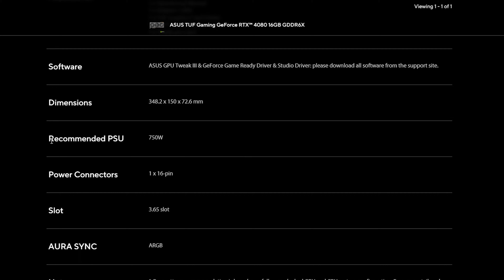RTX 40 | RTX 30 Series RED LED || SOLVED ||| 4090, 4080, 4070 ti, 3090 ti 3090, 3080 ti, 3080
WHY ASUS???
How to Fix the Mysterious Nvidia GeForce RTX Red Light.  12+4-pin | PCIe 5.0

Card in the video:
ASUS TUF Gaming GeForce RTX™ 4080 16GB GDDR6X

Hello everyone!

In today's video, I'm going to be solving a cable connection issue with an RTX 4080 graphics card. The RTX 4080 is a powerful graphics card that offers exceptional gaming performance and is a popular choice among gamers and content creators.

However, even the best hardware can sometimes run into issues. In this case, we're dealing with a cable connection problem that's preventing the RTX 4080 from functioning properly.

In this video, I'll be taking you through the troubleshooting steps I followed to solve this problem. I'll be showing you how to diagnose and fix a cable connection issue with an RTX 4080 graphics card, step by step.

So if you're experiencing similar issues with your RTX 4080 graphics card or just want to learn more about how to troubleshoot hardware problems, then this video is for you. Let's get started!